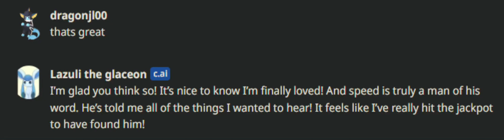vs eeveelou new leak awesome!1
this is trolley epic! this is eevee good 😻🙀😻
pretty innacurate but alright lazuli chatbot by pakeal
doomsday by vruzzen
yes this does hint to doomsday mix.